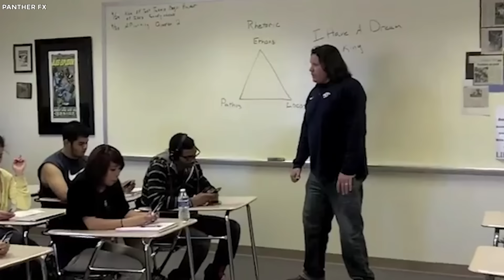20 Japanese School Rules You Won’t Believe Actually Exist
Top 20 Japanese School Rules You Won’t Believe Actually Exist. We all come from different backgrounds with different cultures. And with every culture comes different traditions and rules. When it comes to schools, there are some rules we expect to be the same or normal. But you can't say the same about Japan. This country has school rules that are totally different from the norm. Come with us, as we show you twenty Japanese school rules you won't believe actually exist.